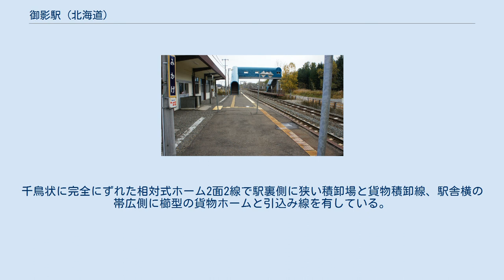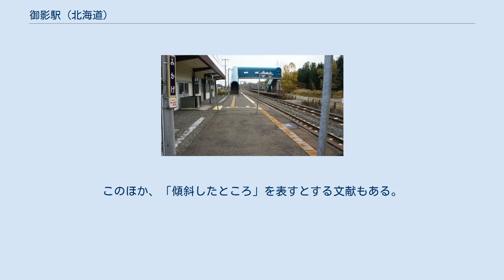御影駅 (北海道)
御影駅（みかげえき）は、北海道上川郡清水町御影本通1丁目にある北海道旅客鉄道（JR北海道）根室本線の駅である。
電報略号はミケ。
 1977年の御影駅と周囲約500m範囲。
右下が根室方面。
千鳥状に完全にずれた相対式ホーム2面2線で駅裏側に狭い積卸場と貨物積卸線、駅舎横の帯広側に櫛型の貨物ホームと引込み線を有している。
既に貨物取扱廃止になっているが、駅裏側に貨物車が留置されている。
後に無人化に合わせて駅舎側に棒線化されたが、平成2年8月に行違い設備が復活し、跨線橋も設置されている。
国土交通省 国土地理院 地図・空中写真閲覧サービスの空中写真を基に作成 当初の駅名「佐念頃」はアイヌ語の「サンエンコロ（san-enkor)」（出ている・鼻）に由来するとされ、山田秀三は「十勝川の方に向かって出っ張っている山崎のこと」としている。
このほか、「傾斜したところ」を表すとする文献もある。
 現在の駅名は芽室村（当時）から御影村（当時）が独立した翌年に改称されたもので、この地域の産物である花崗岩（御影石）に因んで改めたものである。
なお「佐念頃」の名称が用いられなかった理由としては「女性の体の一部を連想されて」「ごろが悪い」といった解説がされている。
 1日の平均乗降人員は以下の通りである。
 御影の集落がある。